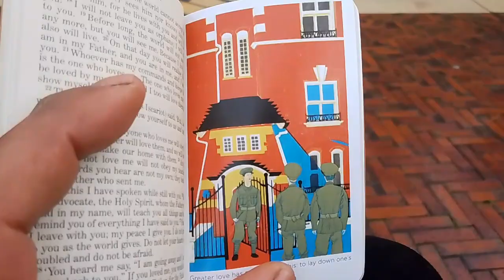Remembrance Day 2023 Windrush WASP